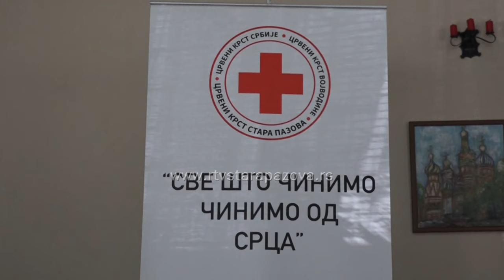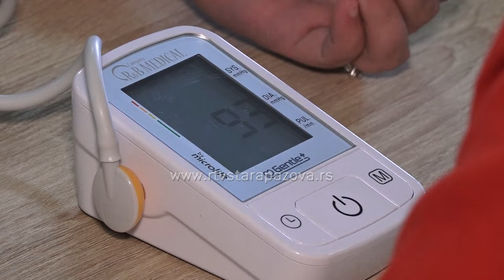Crveni krst Stara Pazova sprovodi akcije iz projekta "Heal"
Danas je u parku u Klubu za stare u Staroj Pazovi organizovana akcija merenja šećera i merenja krvnog pritiska od strane staropazovačkog Crvenog krsta. Akcija je deo projekta Hil (HEAL) - zdravije starenje u prekograničnom regionu.